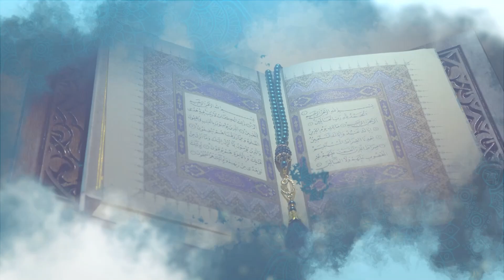MUHAMMED OCAKOĞLU: ALLAH YOLUNDA ÖLDÜRÜLENLERE GELİNCE, ALLAH ONLARIN YAPTIKLARINI BOŞA ÇIKARMAZ.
İlahiyatçı / Yazar Muhammed Ocakoğlu, İslami Hakikatler programı ile her hafta Tivi 6 ekranlarında.

Instagra#tivi6